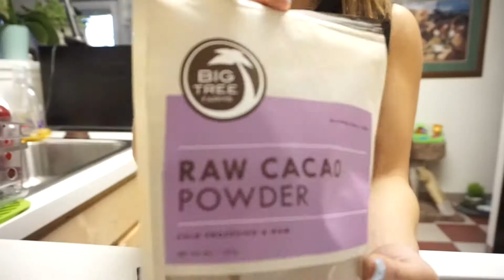Going back to California | stay on track while I travel | working out with Mom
Here is my video of my stay in Cali while visiting my family. In this video I have shared moments with my family and friends. God, If only I could have my family closer to me. That would be a dream come true. Was so blessed to go on this trip my sisters planed for me.